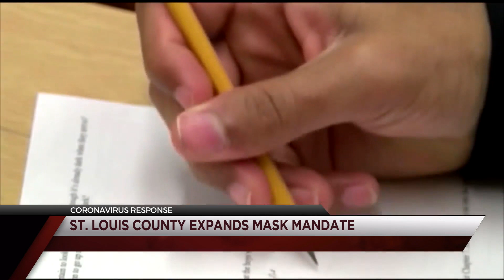Updated face mask mandate now in effect for St. Louis County shools and businesses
St. Louis County is asking anyone over the age of five to wear a mask in public. This is to mirror the new masking requirement for schools.